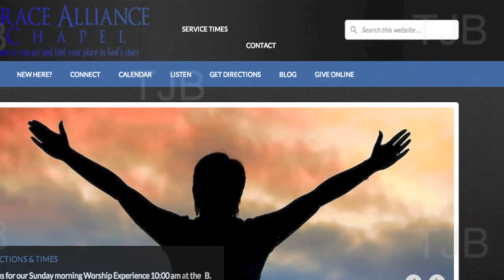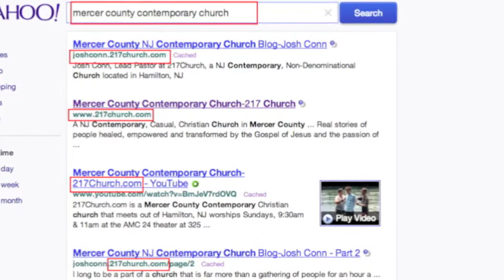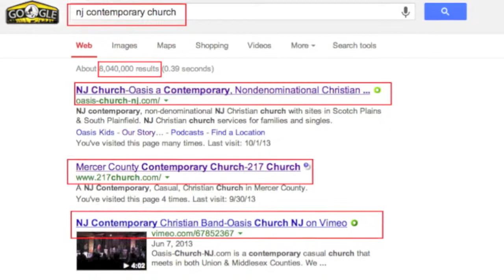Church Web Design & Church Search Engine Optimization (SEO) Services | TJB WebMedia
National Church web design and search engine optimization (SEO) services. At TJB Web Media For Churches, we design and maintain professional and beautiful church websites, and offer local church SEO services that allows for your your church to be found by people seeking God via search engines such as Google and Yahoo!

0:03 church seo

1:27 christian web designers

1:24 church web designers

1:50 church web design

0:01  Church web design company

0:04  Church cheap search engine optimization SEO

1:03  Church website design agency

1:23  Church search engine optimization service

1:30  Church search engine optimization specialist

0:06  Church local search engine optimization

0:07  Church search engine optimization for dummies

0:56  Church search engines optimization

0:33  Church small business web design

1:45  Church website search engine optimization

1:53  Church search engine optimizers

1:55  Church small business search engine optimization

2:01  Church top search engine optimization

2:09  Church search engine optimization experts

2:13  Church custom web design

2:19  Church learn search engine optimization

2:20  Church search engine optimization agency

2:23  Church search engine optimization firms